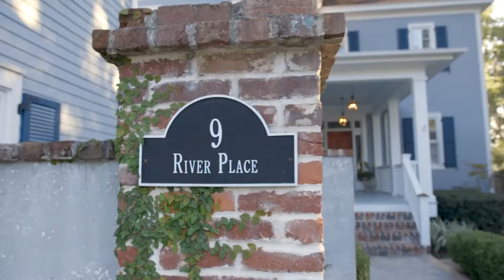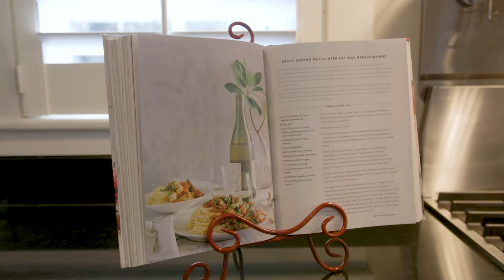Habersham SC, Homes For Sale - 9 River Place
Impeccable 4 bedroom home located in the coastal community of Habersham,Beaufort, SC. A home that combines lowcountry living with the elegance of Southern grace. No detail was spared when building this thoughtfully designed, custom 4 bedroom home in Habersham. You have to see this home to truly appreciate the quality. Brazilian cherry floors and ample built-ins are just a few of the luxury touches throughout the home. The main level offers an spacious living area with french doors that lead to the home's back porch overlooking the marsh. A guest room with full bath, formal dining room, large pantry and office . Relax in the steam shower and rest easily knowing the entire house has a dehumidifier working to clean the air of excess moisture.

The kitchen features high end stainless steel appliances.The main home offer 3,033 sq/ft with an additional 700 sq/ft of outdoor living and 1200 sq/ft basement. Upstairs you will find 2 guest bedrooms, while the master suite is highlighted by large windows and a private porch with views of the river. Guest can enjoy an additional 400 sq/ft in the home's carriage house above the garage with hardwood floors & full bath. Habersham is an award winning golf cart friendly community that boasts over 100 acres of park space and amenities that include,River Retreat, Boat Dock and Boat Storage, Relaxing Pool, Har-Tru Tennis Courts, Clubhouse, Playground, Community Garden, Dog Park and Walking Trails.Come see why Habersham was awarded the "Best Neighborhood Design in America" by the National Association of Home Builders. Lowcountry living at its best, located on the water just minutes from historic Beaufort, South Carolina and within an hour's drive of Hilton Head Island and Charleston, South Carolina.
Gracious, southern living and the nation's first development selected as an Inspired Community by Southern Living and Coastal Living. Come see this beautiful, magnificent home on the marsh!

The Greco Group
Allison Sutcliffe Greco
Keller Wiliams Realty

9 River Place, Beaufort, SC 29906
MLS #: 163573
LP: $929,000